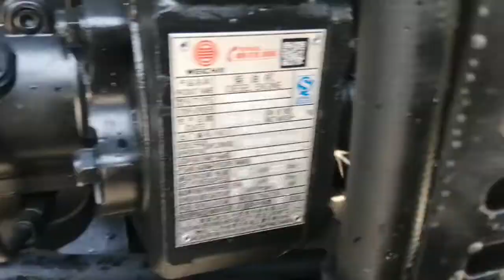SADIN SD1404 tractor (140hp,TG big chassis, front fender, Tyre:14.9-26/18.4-38, A/C cabin)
China 25hp-300hp Farm Tractor & Equipment.
Contact:Henry
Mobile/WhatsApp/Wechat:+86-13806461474